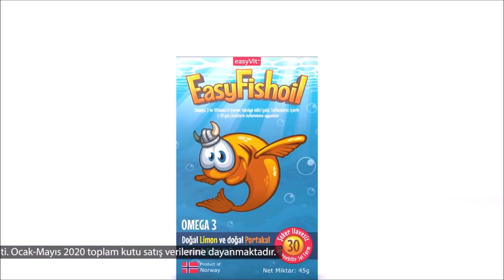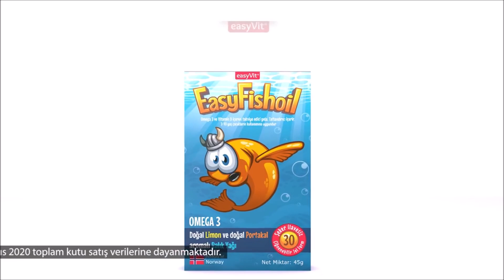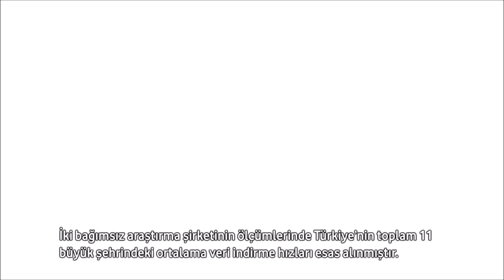En Çok Sevilen Reklamlar🎈🎈😻